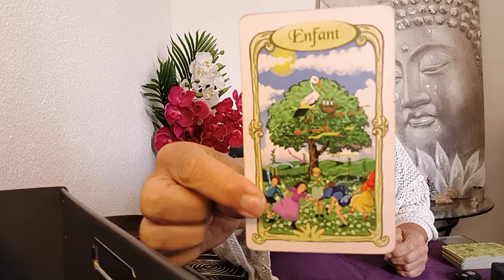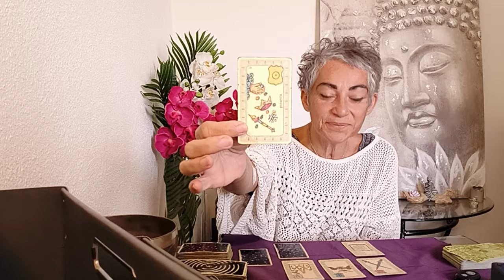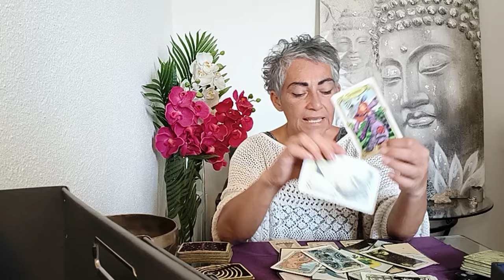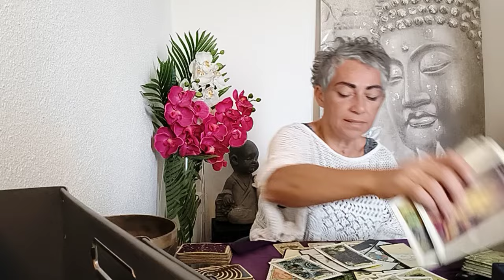💌 Week-end 18 et 19 mai 2024 même le 20 😊- On passe a l'action tt ce met en place ♥️🍀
Tirage du jour

Tirage énergétique,

Hoʻoponopono
pardon, je m'excuse, merci, je t'aime 0à